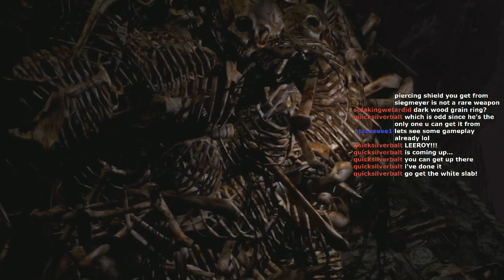Dark Souls part trois pt. 8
Coming back to the harsh reality that is Dark Souls with help from purple narga and ratchetnc1 =)